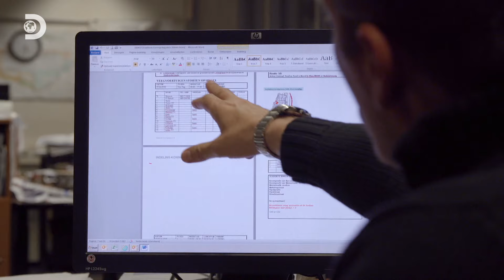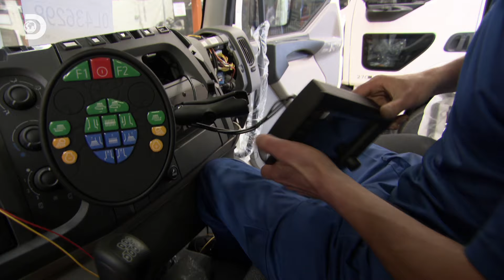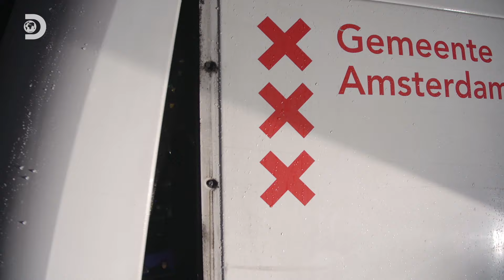Hoe gaat de gemeente Amsterdam om met het afval op Koningsdag? - How Do They Do It? met Teun en Joep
Acteur Teun Luijkx en cabaretier Joep van Deudekom gaan op pad om te ontdekken hoe alledaagse objecten nou eigenlijk gemaakt worden.